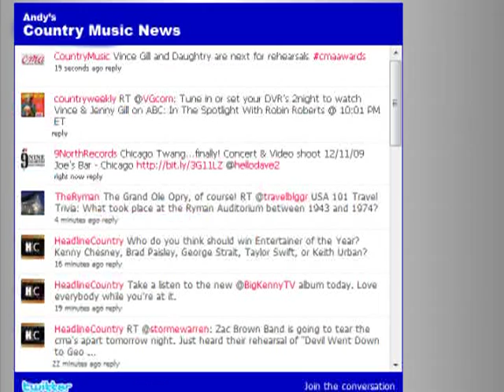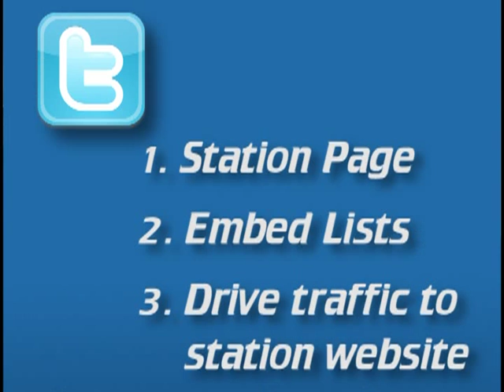Tactics: Social Media (Part 2)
"Social Media" (Facebook, Twitter, YouTube) is the new battleground.  It should be treated as more than just an accoutrement... leverage for on-air.  Social Media is an end in itself, and owning the high ground here is vital.